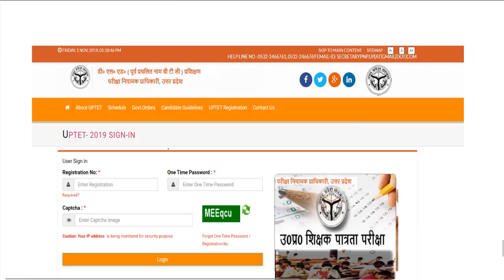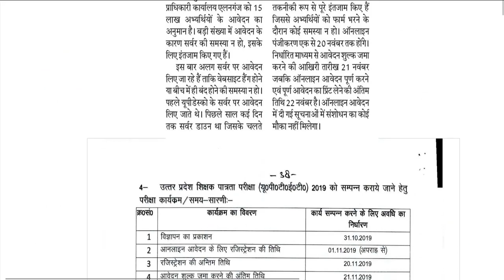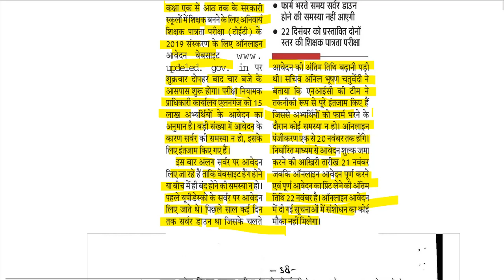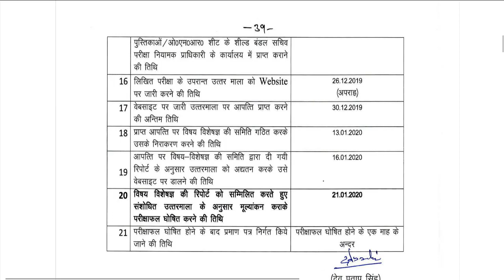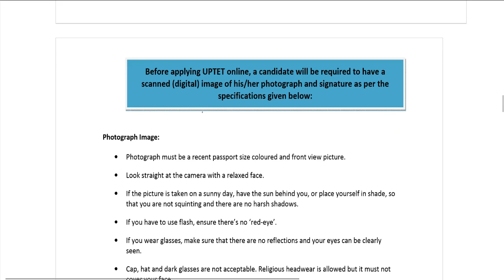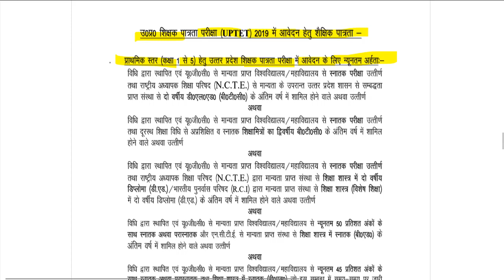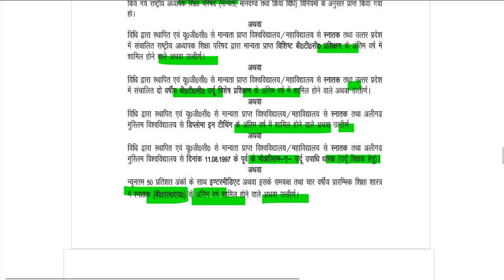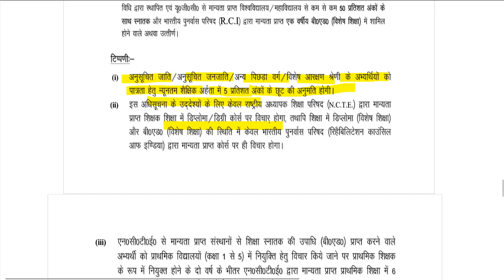UPTET EXAM 2019 REGISTRATION बड़ी खुशखबरी ! ऑनलाइन आवेदन हुआ शुरू डीएलएड-बीएड के सभी छात्रों को मौका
UPTET 2019 यहां से करें सबसे पहले आवेदन-

uptet facebook
uptet syllabus